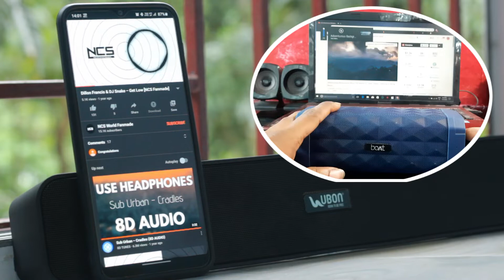Boat 650 & Ubon SP 70 Quality Test - कनसा होगा 1500 मै ज्यादा Quality? 🔴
Hi FRiends...,
Iss Video mai, Mai karne wala hu Dono Speaker ka ek Quality Test...Iss mai sab tarah ke Test and comparison karne wala Hu. ,
To Ye dono speaker hai Ubon SP 70 And Boat Stone 650.
To video bohot hi informative hone wala hai To Video Ko full Watch karna.
And Do Support This New And Small Channel...,

Video Topic--Boat 650 & Ubon SP 70 Quality Test

Your Quaries--

*Boat 650 & Ubon SP 70 Quality Test
*boat stone 650 bass test
*best boat speaker under 1500
*boat stone 650 vs ubon sp 70 comparison
*best speaker under 2000
*sp 70 vs boat stone sound test

You Can Watch These Videos Through This Links--

you can now purchase any product if you want.
My Gears,